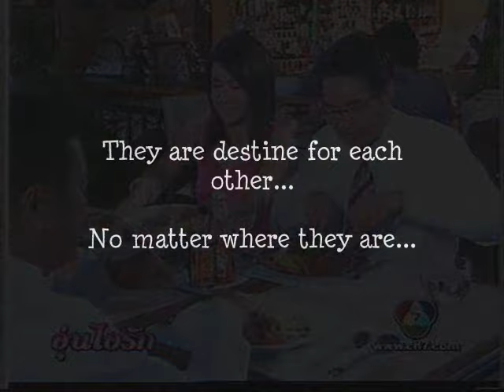[Fanmade MV] Cheer Thikumporn & Cee Siwat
Note: Sorry that this song isn't that one for this mv. It was a different song that I did for this mv. I have to which it to this song. It might be off with the mv but I hope ya still enjoy it.

This mv was a while back ago I just decide to upload now...lol...will enjoy.